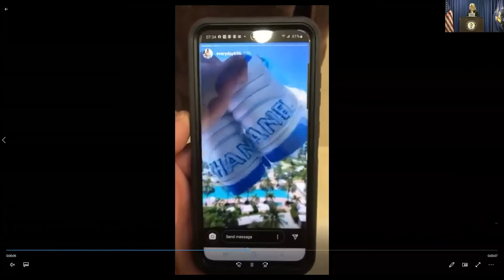Press Conference on JFK Cargo Heist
Queens DA Melinda Katz and the Port Authority Police announce the takedown of a crew accused of carrying out complex cargo heists from JFK airport with proceeds totaling more than $6 million.